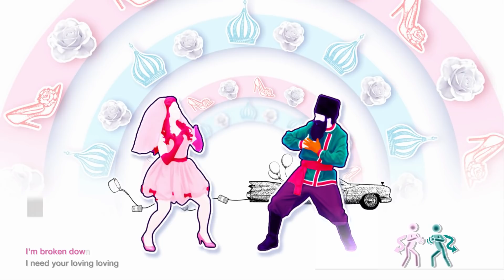Just Dance 2019 - Sugar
"Sugar" está disponível no Just Dance 2019!
Assista a gameplay!